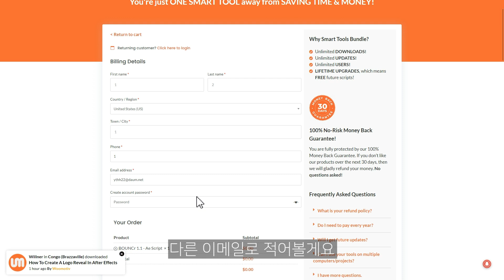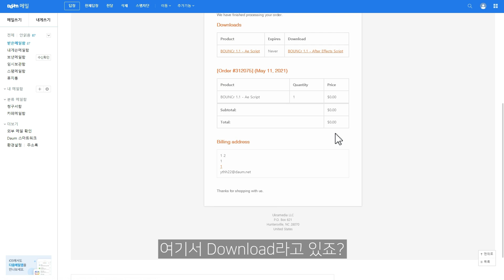무료 스크립트 바운스알 다운방법 (다운이 안된다고 메일로 요청하시는 분들이 많아서 올립니다)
통통 튀는 모션을 만들 수 있는 애프터이펙트 무료 스크립트 BouncR입니다
다운로드 방법이 너무 어렵다고 메일 보내주시는분들이 많아서 다운 방법을 녹화해봤습니다 (홍보아니고 스크립트 제작사와 아무런 관련이 없습니다)
압축 풀고 C:\Program Files\Adobe\Adobe After Effects 2022\Support Files\Scripts\ScriptUI Panels 여기에 넣고 에펙 재시작 해보세요